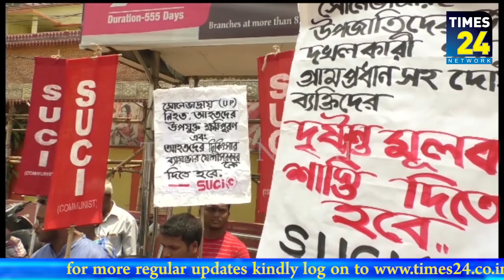রাজ্যে প্রতিবাদ কর্মসূচি পালন করল এসইউসিআই কমিউনিস্ট।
উত্তরপ্রদেশের সোনাভাদ্রা জেলার উভা গ্রামে জমি বিবাদের জেরে ১০ উপজাতি গ্রামবাসীর নিহত হওয়ার ঘটনায় দেশব্যাপী প্রতিবাদ দিবসের অঙ্গ হিসেবে রাজ্যেও প্রতিবাদ কর্মসূচি পালন করল এসইউসিআই কমিউনিস্ট।